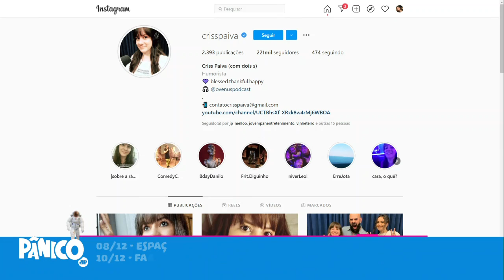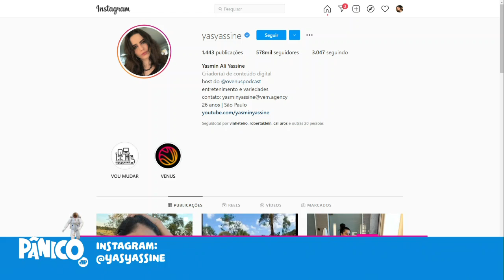Assista à entrevista com Criss Paiva e Yasmin Yassine (Vênus Podcast) na íntegra